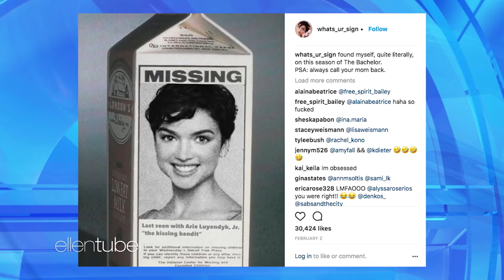The Ellen Staff’s ‘Bachelor’ Recap Exclusive: Krystal Tells All!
Krystal joins Ellen’s producers in the cubicle and dishes on all things “Bachelor” this season.
Warning: Lots of glitter

“The Bachelor” airs Monday nights on ABC.